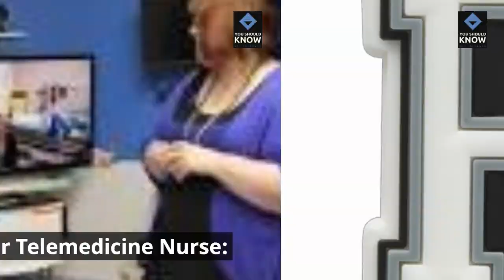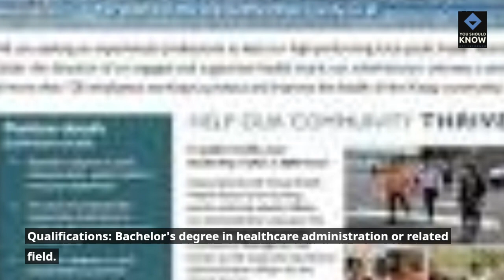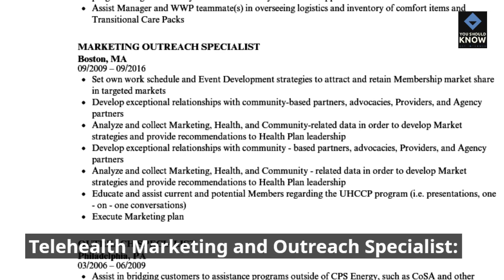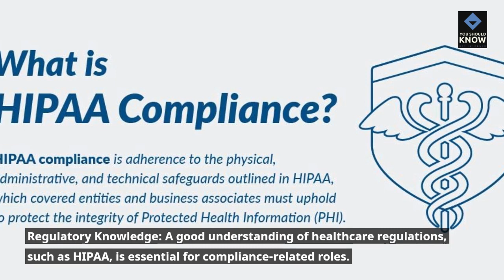Jobs in the telehealth and telemedicine industry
: Explore the burgeoning telehealth and telemedicine industry, showcasing job opportunities in this rapidly evolving field.